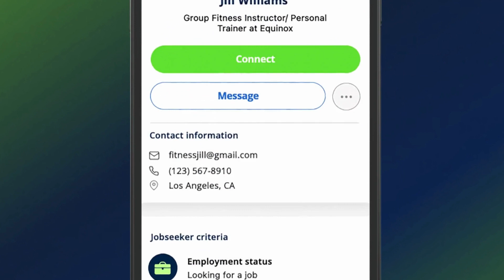The Art of Sales and Marketing Ft. Rick Wenner, Founder/CEO of FitBiz Toolbox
Love what you do but hate the salesperson hat necessary to wear in order to get your product or service to your consumer? Join us in a conversation with Rick Wenner, founder of FitBiz Toolbox, as he takes us through a sneak peek into all their Sales and Marketing Academy course provides. After hearing this approach, you will never look at sales the same way! During this fun discussion you will learn how to create content that caters to your specific audience, how to build a stronger brand voice and awareness, tap into the secrets around generating quality leads and the simple steps around how to drastically increase conversions and retain your clients for longer!